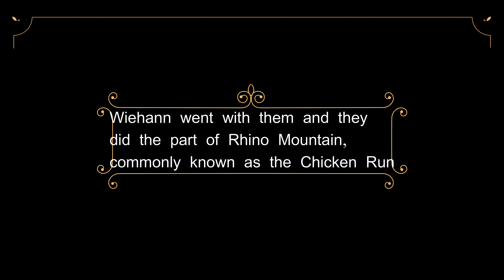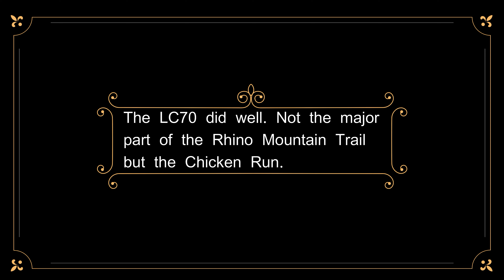RC - LC70 on the Chicken Run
Frikkie needs to take rations to one of the outposts and Wiehann joined him and Koekiedol.